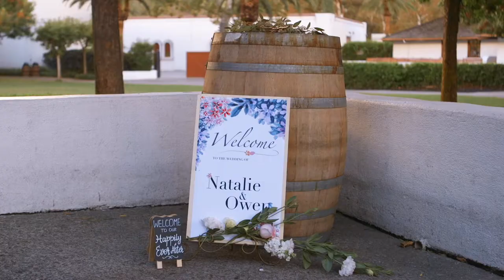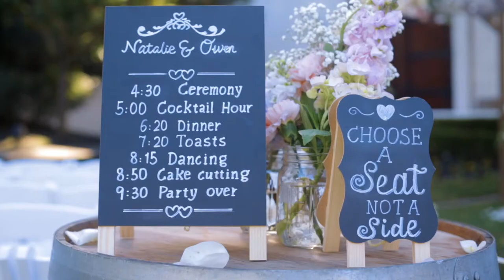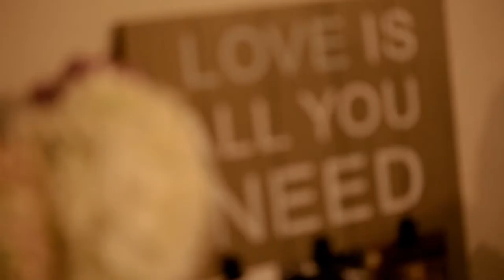Wedding Video at Wente Vineyard Wedding Venue |Nataliey&Owen Highlight